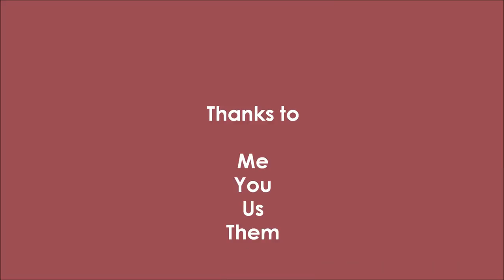The Story Of My Life ( ABJEEZ - BARAB BARAB )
MADE BY : US ( M + F + SH + H )